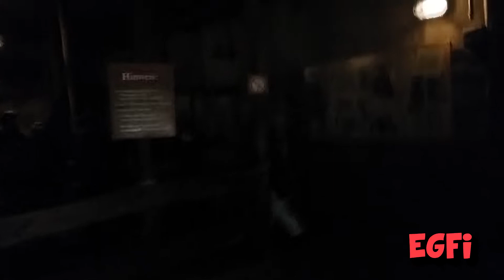CHIAPAS WINTERTRAUM | PHANTASIALAND | COMPLETE BELEVING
Chiapas is een boomstamattractie in het Duitse attractiepark Phantasialand. Het Zwitserse Intamin AG bouwde de attractie die op 1 april 2014 geopend werd. De naam Chiapas is afgeleid van het gelijknamige gebied Chiapas in Mexico dat ook diende als inspiratie voor de thematisering.

Chiapas heeft drie afdalingen, waarvan één achterwaarts, en heeft met een helling van 53° een van de steilste afdalingen in een boomstamattractie ter wereld. De attractie bevindt zich vlak naast de achtbaan Colorado Adventure en heeft een oerwoud en Meso-Amerikaans thema. De attractie gebruikt 29 boten die ieder plaats bieden aan zes personen. De vaartijd bedraagt ongeveer zes minuten.

EXRTRA's
Voorshow: niet aanwezig
Capaciteit: ± 1.740 bezoekers per uur

VEILIGHEID
Minimale lengte: 120 cm
Minimale lengte zonder volwassene: 130 cm
Veiligheidsbeugel: aanwezig

WACHTRIJ
Snelpas: Quick Pass
Single riders-rij: NIET MEER aanwezig (een aantal bootjes kampen met een technische probleem. Zo zijn er in verschillende bootjes enkele beugels kapot. Daardoor worden de bootjes niet meer altijd opgevuld tot 6 personen. Dit is de reden dat de single riders rij voortaan niet meer toegankelijk is.)
Baby switch: Niet aanwezig